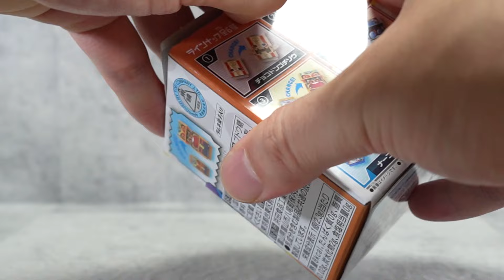【ガヴ】ホーンの展開とキャストオフを見事に表現！サブライダーもバッチリ連動の「SGライダーゴチゾウ01」を開封！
食玩で展開されるゴチゾウシリーズで第1弾「SGライダーゴチゾウ01」の紹介です！

↓「岩下スティーブンと守護霊」シール販売ページ

↓まんだらけ通販のサイトで「岩下」と検索しても出てきます！

～もくじ～
00:00 ジャンプとグミと食玩
02:11 アギトゴチゾウ
02:39 連動アギト
04:33 カブトゴチゾウ
05:29 連動カブト
06:58 ナーゴゴチゾウ
07:48 連動ナーゴ
09:16 ヴァルバラドゴチゾウ
10:02 連動ヴァルバラド
11:31 違いうちにGPの第2弾が出る

使用音源